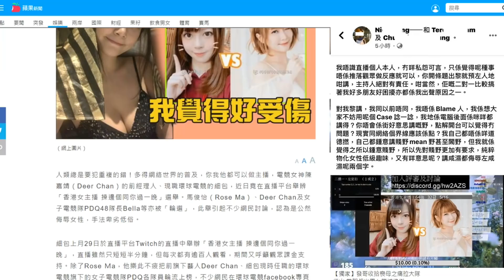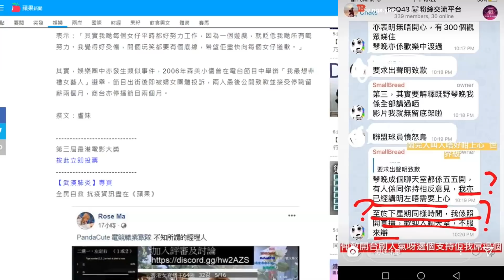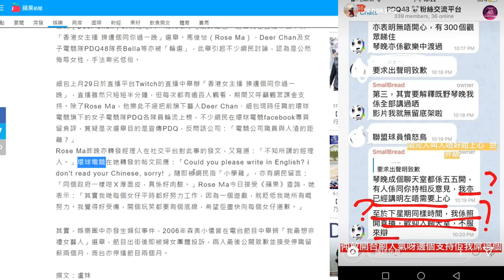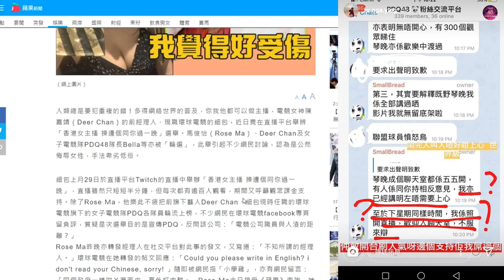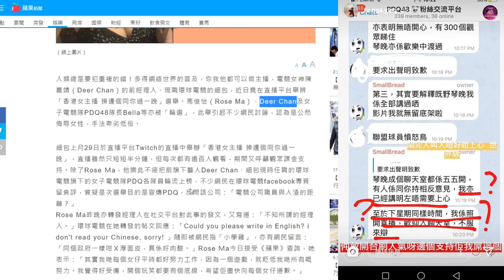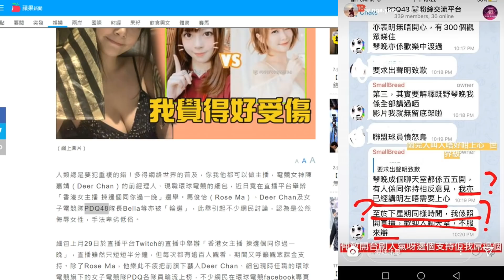🎭『電競界經理人開不雅直播?』拎女KOL黎2揀1過夜選擇?【 平常談】